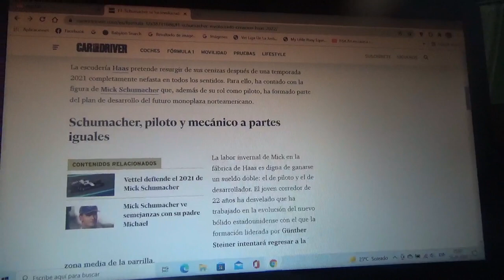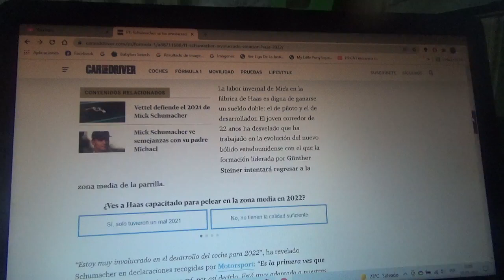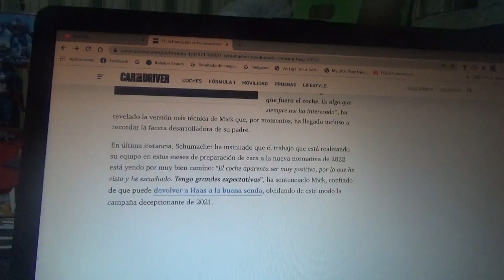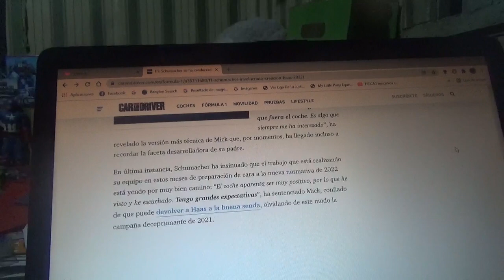Mick Schumacher se involucró en el desarrollo del Haas de este 2022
El joven corredor alemán le confió su escasa experiencia a la escudería norteamericana domiciliada en Banbury